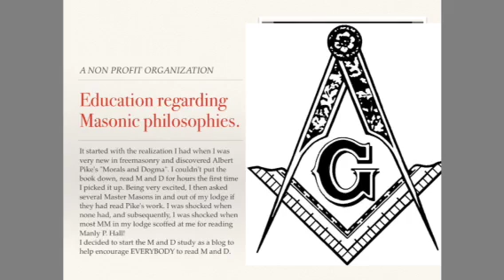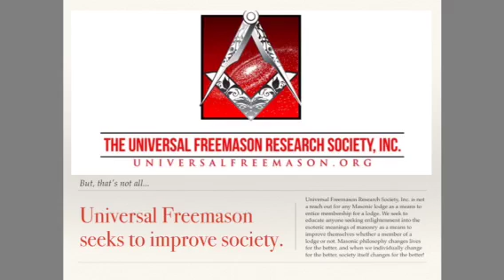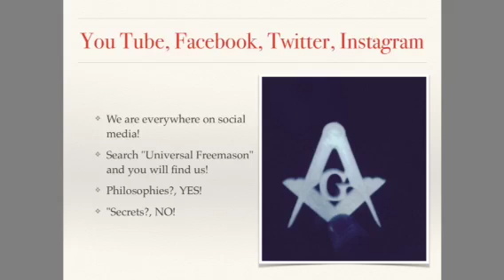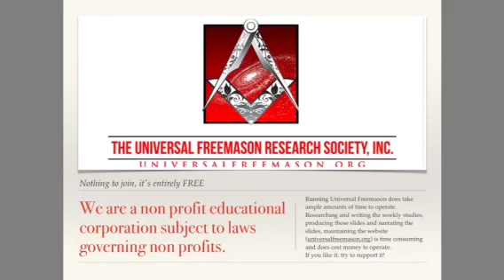What IS Universal Freemason?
A short educational video regarding Universal Freemason